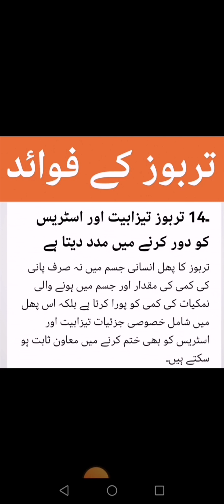تربوز کھانے کے فوائد، Health Benefits & Advantages of watermelon تربوز کی اہمیت و افادیت